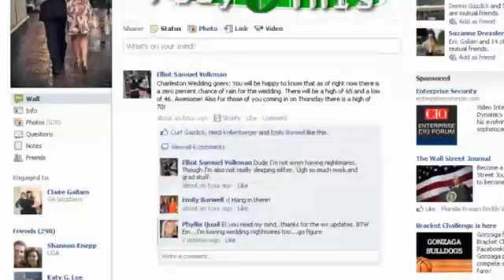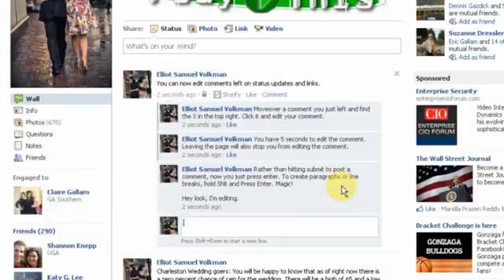Facebooks new comment and editing feature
How to edit comments on Facebook comments you just left, and create line breaks in Facebook's new commenting features. Created by Play This Media.